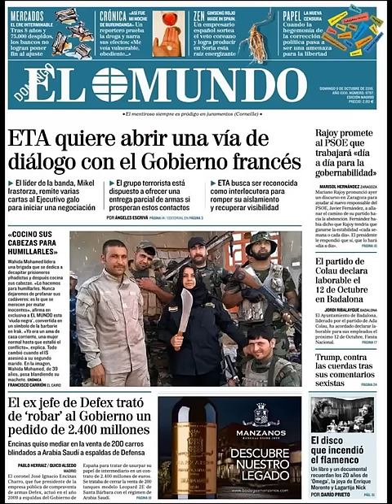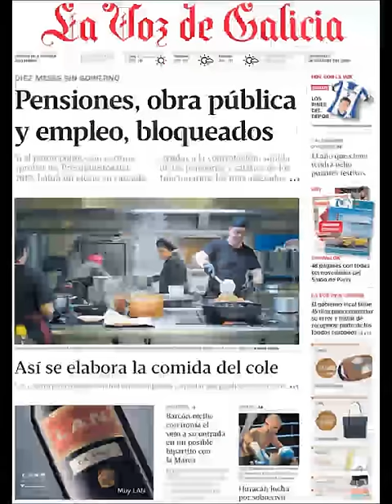Noticias Domingo 9 Octubre 2016 Principales Titulares Portadas Diarios Periódicos España Spain News